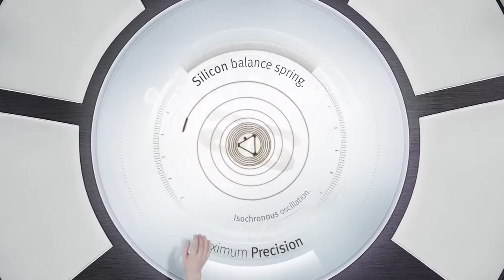Glashütte Original Senator Excellence - Calibre 36